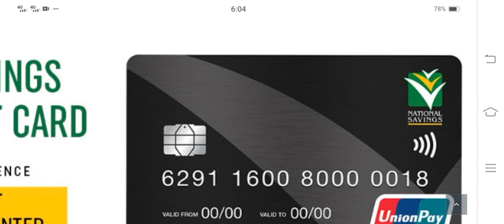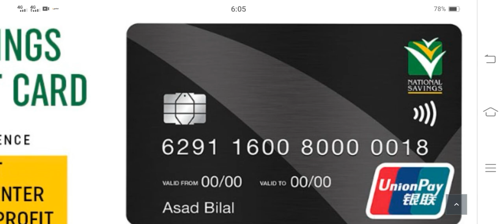National Saving Latest Profit Rate Update | Great News | Behbood Saving Update Latest Profit Rate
1M Views
nsc certificate
nsc rates
national savings interest rates
nsc rates
nationalsavingsandinvestments